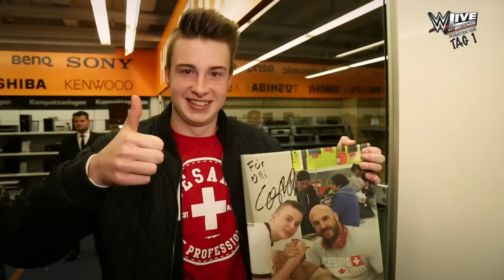Mit Cesaro auf WWE Live Promotion Tour in Deutschland, Video Diary Tag 1: Nürnberg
Auf dem offiziellen WWE Youtube Kanal findet Ihr alle Show-Clips und Exclusives! Seht Euch Videos Eurer Lieblings-Superstars an, Interviews der Show sowie unsere Originals wie Top 10, Game Night, Superstar Ink und vieles mehr!

Begleitet den damaligen Raw Tag Team Champion bei seinem ersten Halt seiner dreitägigen WWE Live Deutschland Promotion Tour nach Nürnberg und seht wie Cesaro Radio macht, auf Tuchfühlung mit Fans geht und beim Basketball groß auftrumpft! sichern!

WWE Network in Deutschland, Österreich und in der Schweiz – melde dich zum gratis Probemonat an ▸